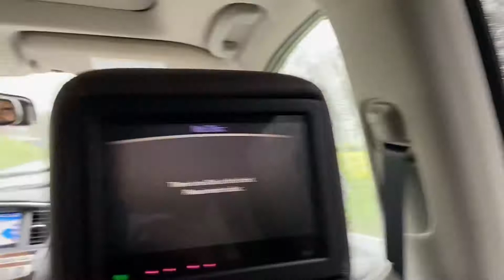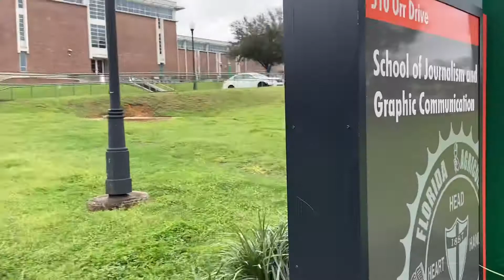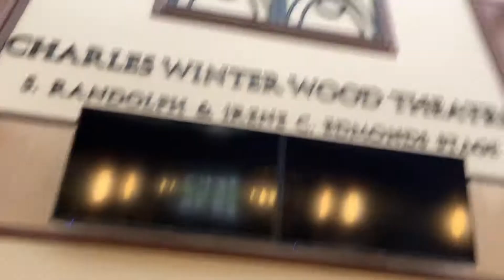A Day At FAMU! | Tour + Small Talk | FAMU Vlog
Snap: lovemysmileswit